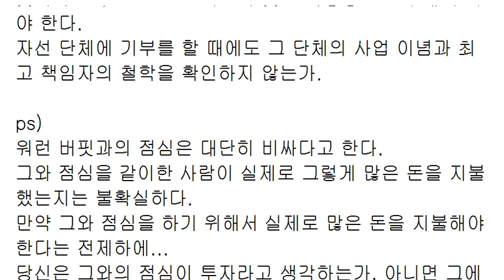투자, 투기, 기부(=기회비용), 워런 버핏과의 점심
워런 버핏은 주식시장이 인내심 없는 사람의 돈을 인내심 강한 사람에게 이전하는 수단이라고 말했다.
그 말은 원금을 지키는 것이 곧 돈을 버는 것이며, 인내심 없는 사람은 그냥 은행에다 맡기는 게 최선책이라는 의미이다.
아무 생각 없이 주식시장에 발을 들이는 것은 불필요한 기부와 같다.
기부의 새로운 정의 : 누군가에게 기회를 제공하는 것
불필요한 기부 : 굳이 기부하지 않아도 될 사람(사기꾼, 재벌, 사채업자, 조폭 등)에게 기부하는 것.